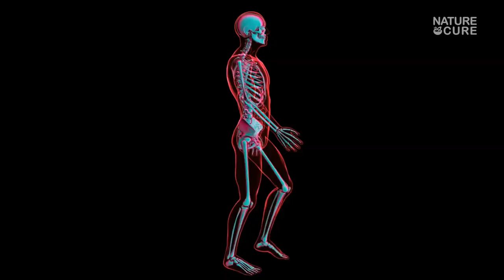Night Food Is Good or Bad | Right Timings For Dinner || Punarjan Ayurveda || Nature cure